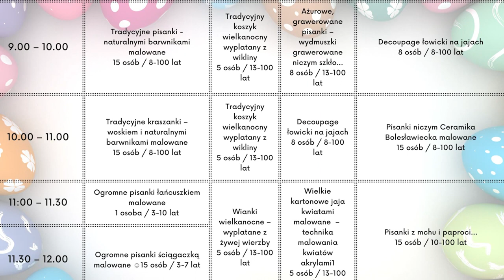XXXV Mała Wielkanoc warsztaty (Bizoń R.)